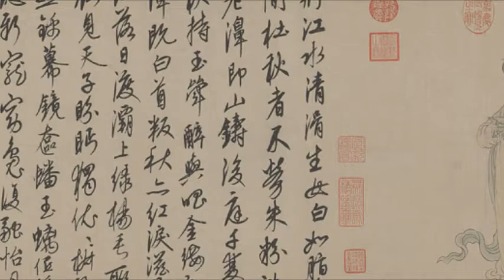藝苑掇英 北京故宮博物館 Palace Museum 古畫 16 Paintings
The art collections of the Palace Museum (Chinese: 故宫博物院; pinyin: Gùgōng Bówùyùan), a national museum housed in the Forbidden City in Beijing, China, are built upon the imperial collection of the Ming and Qing dynasties. This collection was expanded in the 20th century with new acquisitions, transfers from other museums, and new archaeological discoveries
Today, there are over a million rare and valuable works of art in the permanent collection of the Palace Museum, including paintings, ceramics, seals, steles, sculptures, inscribed wares, bronze wares, enamel objects, etc. According to an inventory of the Museum's collection conducted between 2004 and 2010, the Palace Museum holds a total of 1,807,558 artifacts and includes 1,684,490 items designated as nationally protected &quot;valuable cultural relics.&quot;
故宮博物院，簡稱故宮或北京故宮，是位於中國北京市故宮內的博物館。其前身是明清兩代皇宮紫禁城。民國元年（1912年）清帝溥儀退位後仍居於宮內。至民國十三年（1924年）十一月五日，黃郛攝政內閣公布修正清室優待條件第五條，廢除皇帝尊號，請廢帝溥儀出宮。政府代表李煜瀛、京師警衛司令鹿鍾麟、警察總監張璧，於六日接管皇宮，封存文物。後經攝政內閣核准，經一年之整理，故宮博物院於民國十四年國慶節（1925年10月10日）正式成立開幕。它位於北京中軸線的中心，佔地面積72萬平方米，建築面積約15萬平方米；始建於明成祖朱棣永樂四年（1406年），永樂十八年（1420年）落成；藏品也主要是以明、清兩代皇宮及其收藏為基礎。故宮博物院是國家一級博物館，與俄羅斯埃米塔什博物館、美國大都會博物館、法國羅浮宮、英國大英博物館並稱為世界五大博物館。2012年單日最高客流量突破18萬人次，全年客流量突破1500萬人次 ，可以說是世界上接待遊客最繁忙的博物館。
1924年10月，馮玉祥發動「北京政變」，11月5日取消清帝溥儀帝號並將其逐出紫禁城。李石曾先生當即建議設立清室古物保管委員會，及清室善後委員會，並於1925年10月10日正式成立國立故宮博物院。故宮博物院成立之前，遜帝溥儀早已將1200餘件書畫精品、古籍善本和大量珍寶運出宮。
1933年華北形勢突變，於是國民政府命令：故宮南遷文物。當時共計13491箱，部分文物南遷後，北平故宮本院也留有相當多的珍品。後來又因八年抗戰，日本入侵南京，故宮文物再向西遷，分為北、中、南三路經火車和水運。經三年多至四川。後抗戰勝利，故宮文物又再度運回南京。1948年到1949年，國民政府將文物運往台灣島保存，因戰爭形勢突變只運了三次，其中第三次擬搬運1700箱，由於運輸艦艙位餘地有限，加之僅有24小時裝船時間，結果只運出972箱，另728箱也留在了大陸；但運至臺灣的文物皆為精挑細選的文物，所以意義仍十分重大。1萬多箱南遷文物中總共運臺2972箱，占南遷箱件數的22%。期間南京中央政府曾下令故宮博物院院長馬衡選擇留平文物菁華裝箱，分批經火車運至南京，馬院長以各種理由推延裝箱，後來一箱也未運走。四散中國各地的古物已在1970年代以後陸續運回故宮博物院，但仍有台北國立故宮博物院、瀋陽故宮博物院、南京博物院、重慶博物館等機構收藏保存清代故宮文物。
中華民國政府在1965年11月12日位於臺灣省臺北市士林區外雙溪恢復設置國立故宮博物院，以存放在臺灣的2972箱文物。為與北京故宮博物院區分，稱其為稱為「台北國立故宮博物院」，簡稱「台北故宮」。
書法：故宮博物院藏元代及以前書法310件 ，其中11件入選國家文物局《第二批禁止出國（境）展覽文物目錄（書畫類）》。歷代書法精品有：
陸機《平復帖》卷
兩晉南北朝：陸機《平復帖》卷，王獻之《中秋帖》卷，王珣《伯遠帖》卷，曹法壽《華嚴經卷》。
隋唐五代：隋人《出師頌》，馮承素摹王羲之《蘭亭序》卷（神龍本），虞世南摹王羲之《蘭亭序》卷（天曆本），褚遂良臨王羲之《蘭亭序》卷（米芾詩題本），歐陽詢《張翰帖》和《卜商讀書帖》，國銓《善見律》卷，李白《上陽台帖》，杜牧《張好好詩》卷，楊凝式《夏熱帖》卷和《神仙起居法帖》卷。
元：故宮博物院元代法書收藏在國內外博物館中名列前茅，比如趙孟頫的上碑墨跡存世僅11件，故宮博物院獨占4件，而鮮于樞唯一楷書和鄧文原唯一長卷亦存於此。重要藏品有：
趙孟頫《帝師膽巴碑》卷，鮮于樞《杜工部行次昭陵詩》卷和《道德經》卷，鄧文原《急就章》卷，康里巎巎《謫龍說》卷，楊維楨《張南軒城南唱和詩》卷，周伯琦《朱德潤墓志銘》卷，俞和《臨定武褉帖》。
明清：明清書法收藏較為系統全面，帖學、碑學、台閣體、文人字、畫家書的各個流派和代表書家皆有收藏，清代宮廷書法收藏獨占優勢。僅選取被收入《中國文物定級圖典（一級品·上卷）》 可以作為一級文物評定標準的明清書法作品如下：
宋克《急就章》卷，宋廣《風入松詞》軸，解縉《自書詩》卷，陳獻章《大頭蝦說》軸，祝允明《歌風台詩》卷，文徵明《十札冊》，王守仁《龍江留別詩》，董其昌《浚路馬湖記》卷，傅山《草書孟詩》卷。
A 黃公望丹崖玉樹圖軸    元 山水 黃公望
B 夏永豐樂樓圖頁    元 山水 夏永
C 朱玉龍宮水府圖頁    元 人物 朱玉
D 夏永映水樓台圖頁    元 山水 夏永
E 龍舟奪標圖卷 元    人物
F 荷亭對弈圖頁 元    人物
G 周朗杜秋圖卷 元    人物 周朗
H 揭缽圖卷    元 人物
I 江山樓閣圖軸    元 山水
J 夏永岳陽樓圖頁    元 山水 夏永
K 吳鎮墨竹坡石圖軸    元 花鳥 吳鎮
L 錢選山居圖卷    元 山水 錢選